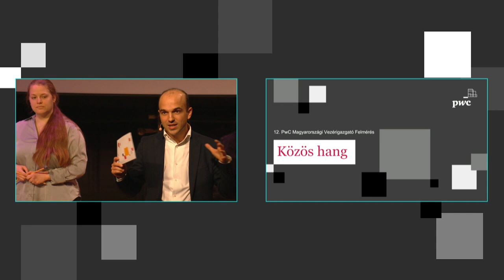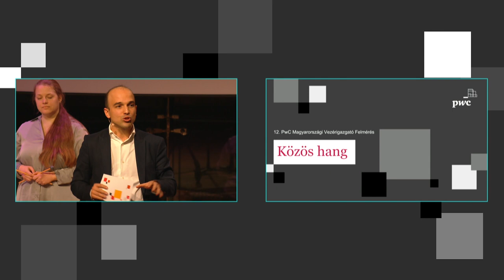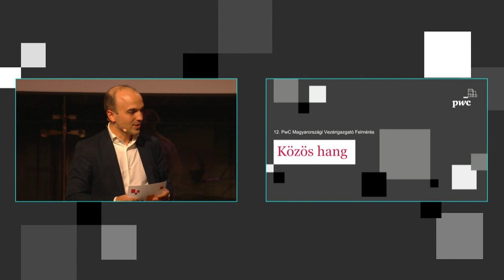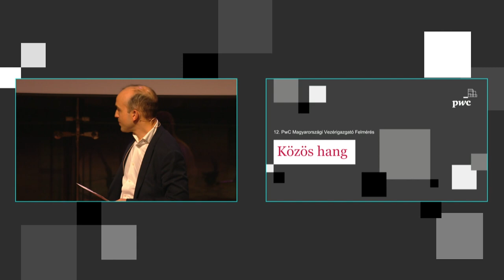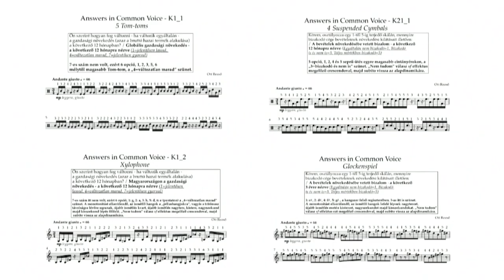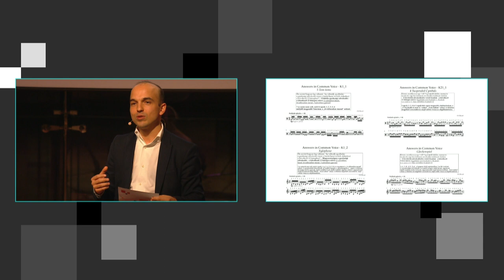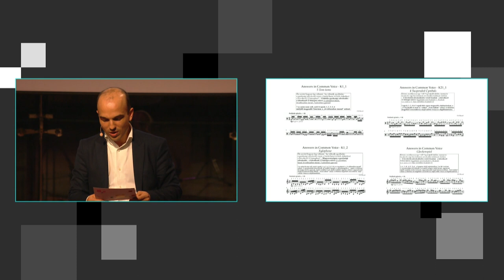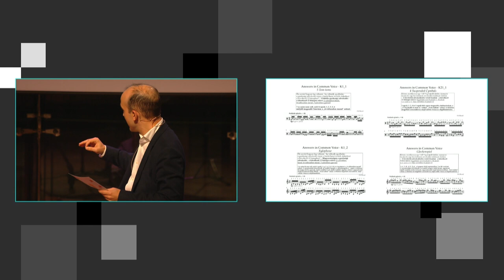Hámori Máté a Közös Hangról | PwC Vezérigazgató Felmérés 2023.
Skálán adott válaszokból skálán játszott zenemű lett a Danubia Zenekar előadásában, a PwC 12. Magyarországi Vezérigazgató Felmérésének eredménybemutató estjén. A cégvezetők jövőre vonatkozó válaszait Ott Rezső komponálta egy művé. Milyen a közös hang? – most meghallgathatja